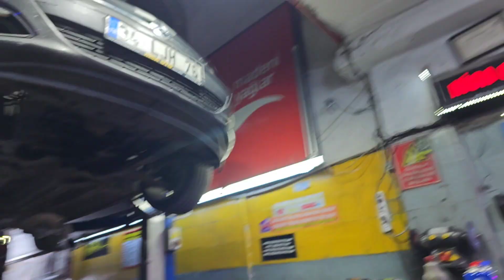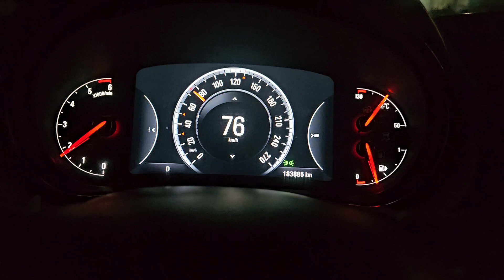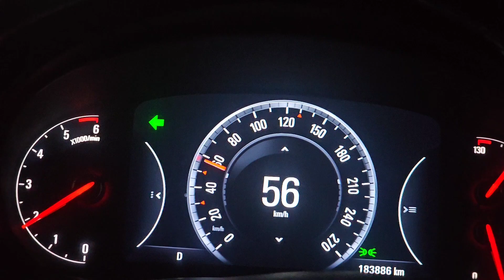OPEL İNSİGNİA 1.6 136 HP 65 BIN TL MASRAF CIKTI ( YENI ZINCIR DEĞİŞMİS ) TAM MONTAJ DETAYLI VİDEO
Nisa Oto Servis 2014 Tarihinde kurulmuş olup, araç bakım, tamir, revizyon ve modifiye alanında faaliyet göstermektedir. Yapılan işlemler faturalandırılıp garanti kapsamına alınmaktadır. Bir çok araç gruplarında sponsor olan nisa oto servis faaliyetlerini İkitelli Bağcılar Güngören sanayi sitesinde devam ettirmektedir.

HEPİNİZİ ÇOK SEVİYORUM (HÜSEYİN KOÇ )